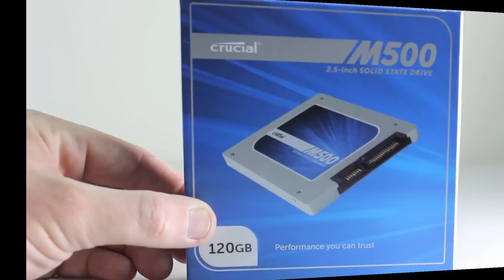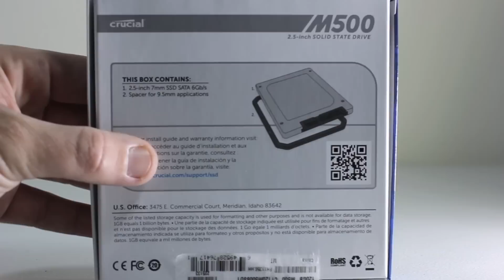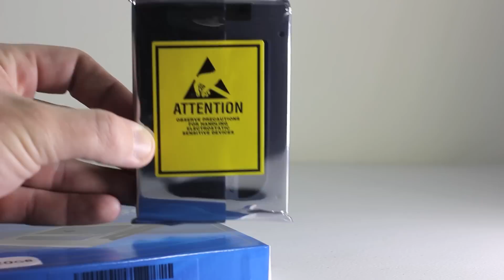Crucial M500 120GB SSD - Unboxing and First Look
This is the Crucial M500 Solid-State Drive in 120GB capacity (2.5-inch internal SSD).  This is an unboxing and first look as we prepare to install this in an Apple Mac mini (Late 2012) to increase the performance. We highly recommend this because the performance increase was amazing, as well as, Crucial makes rock-solid products.
*130 MB/s Write & 500 MB/s Read speed* from Crucial.
This is part 1 the first look of this SSD.